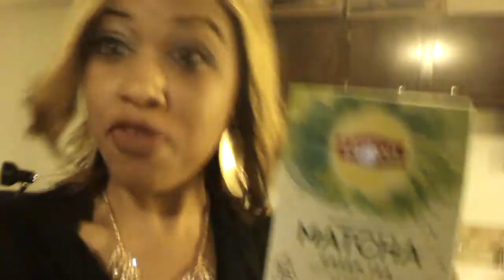My Special Drinks l Vlog